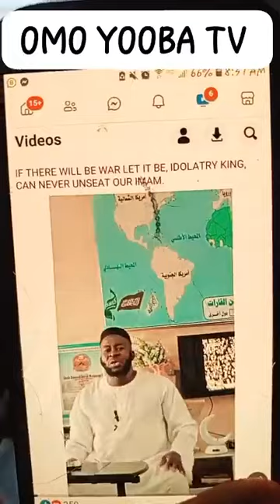O N RUGBO BO O. THIEF IMAM OF IWO LAND NEEDS TO BE ARRESTED FOR INCITING VIOLENCE IN THR COUNTY. Pt1